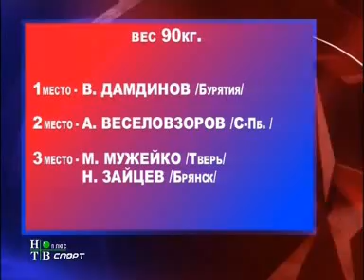Aleksander Emelianenko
Sambo Ekaterinburg 2006